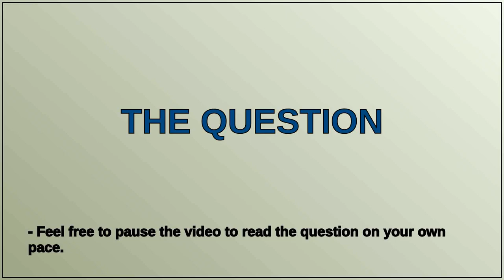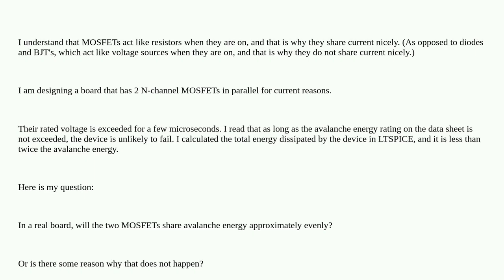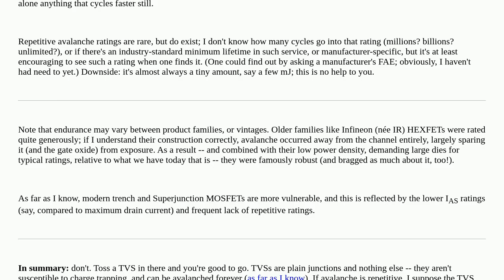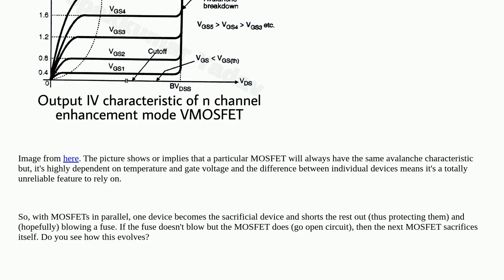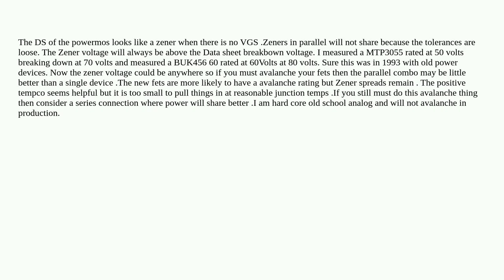Electronics: Do MOSFETs Share Avalanche Energy?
Do MOSFETs Share Avalanche Energy?

A special thanks goes out to the community

  avalanche solid-state-devices mosfet